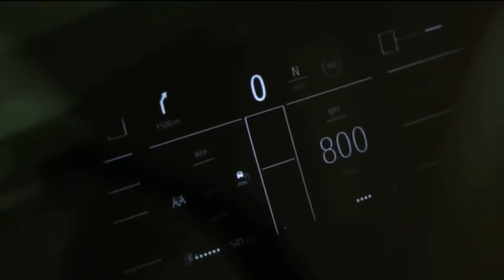Next Generation Dacia Bigster - Awesome Dacia SUV Concept